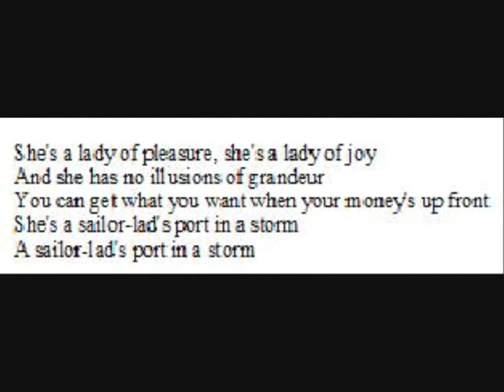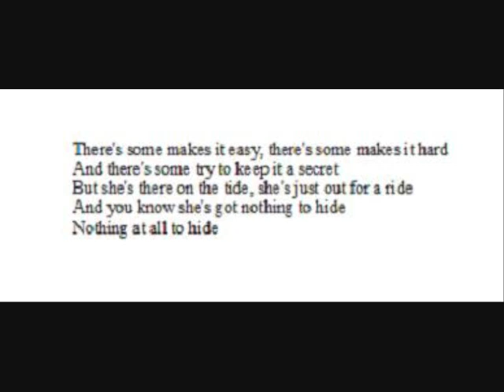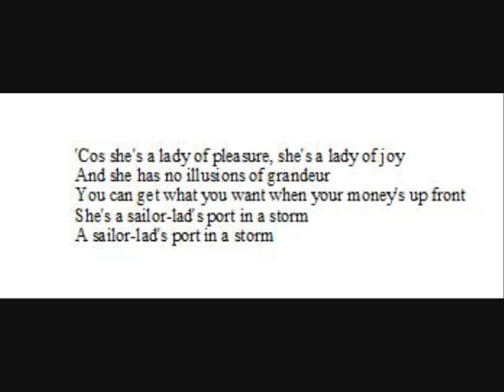FAIRPORT CONVENTION - Lady of Pleasure with lyrics.wmv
from the Alnum TIPPLERS TALES- 1978
an Allan Taylor  composition.